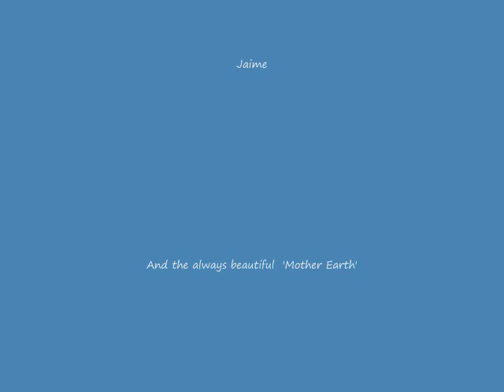Alamere Falls III Sep 28 '2008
Movie by,
East/North Bay Adventurers/Xplorers